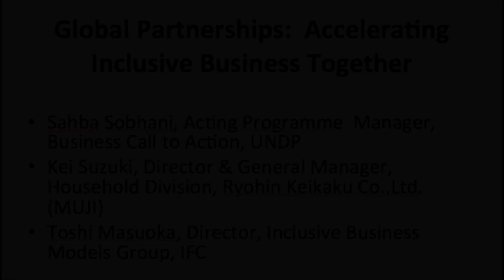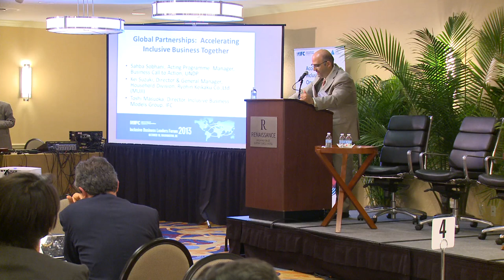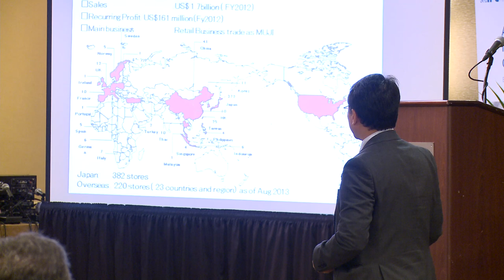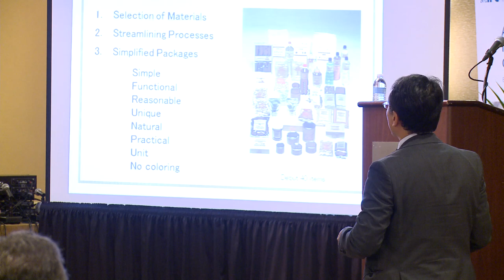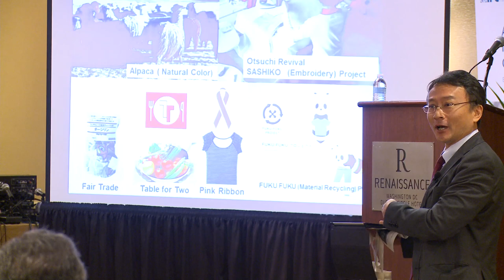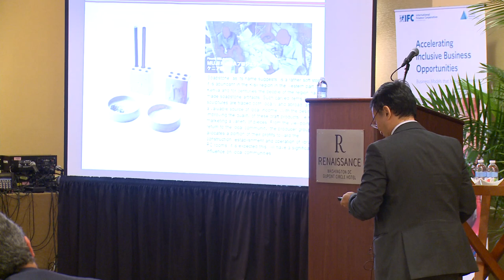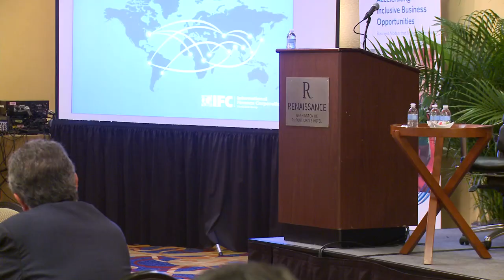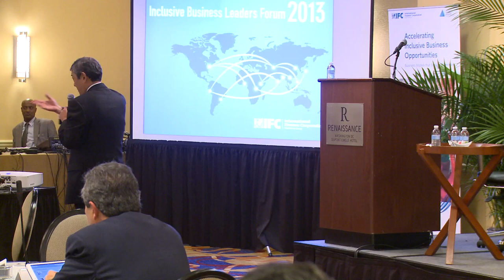Global Partnerships: Accelerating Inclusive Business Together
Inclusive business models are at the center of how the private sector can impact the lives of the poor through market based solutions. While most of IFC's examples come from emerging market companies, other initiatives focus on developed market companies and their global value chain. Partnerships to exchange information and broaden the knowledge base are needed among global practitioners.

In this video, Sahba Sobhani, Acting Programme  Manager, Business Call to Action, UNDP introduces Kei Suzuki, Director & General Manager, Household Division, Ryohin Keikaku Co.,Ltd. (MUJI). Closing remarks are provided by Toshi Masuoka, Director, Inclusive Business Models Group, IFC.